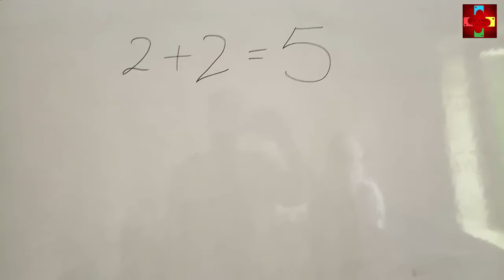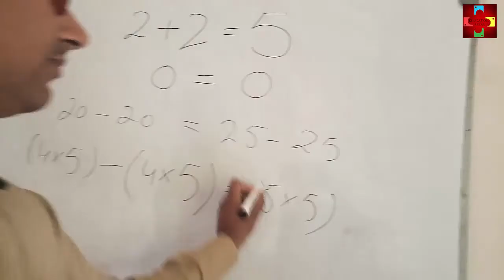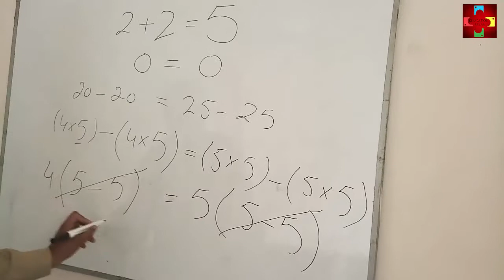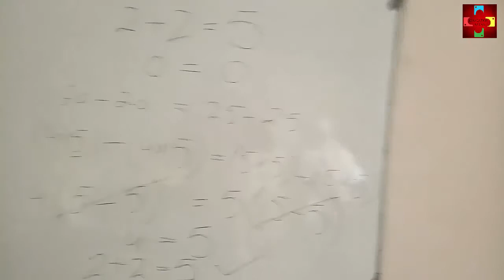Do aur Do Paanch 2+2=5 with proof |Breaking the rules of mathematics